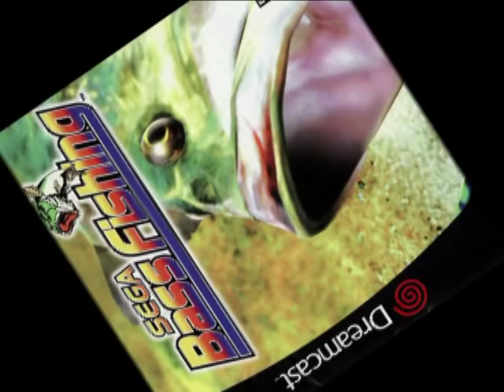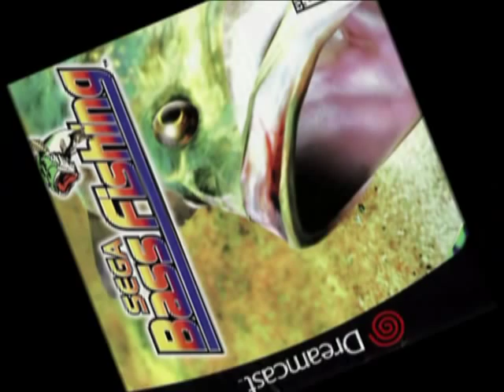Sega Bass Fishing OST Diary Menu Music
Diary Menu Music